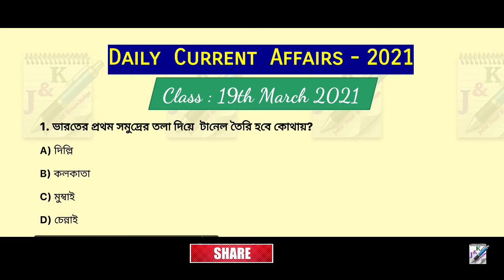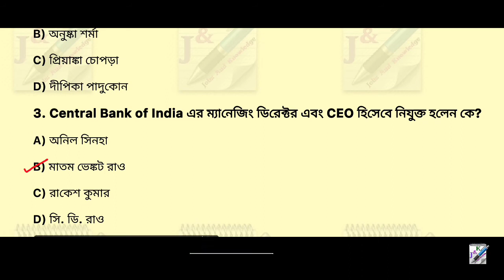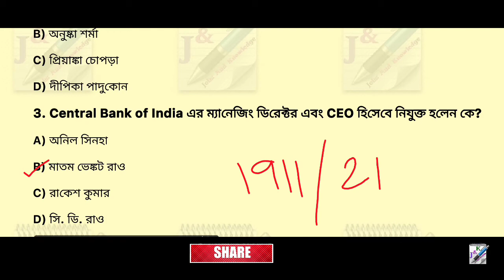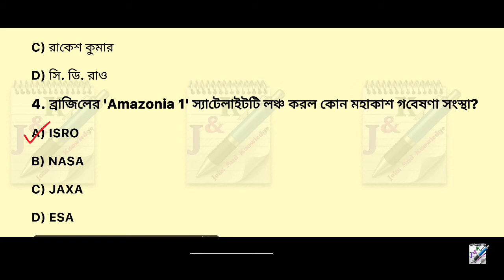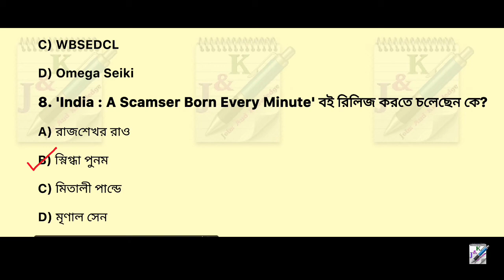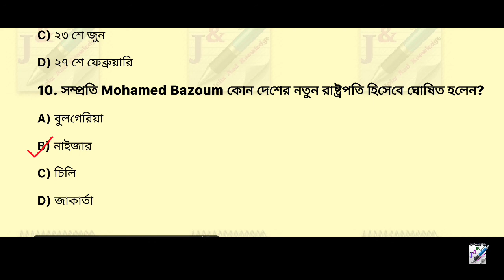Daily Current Affairs in Bengali || 19th March 2021